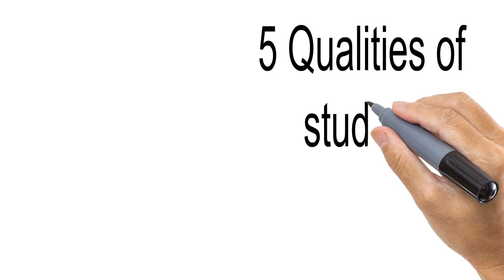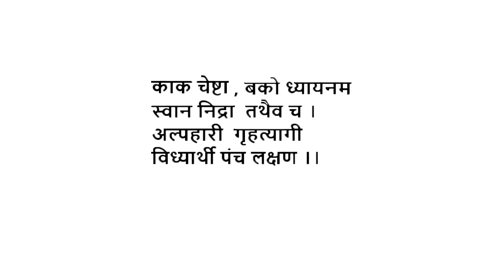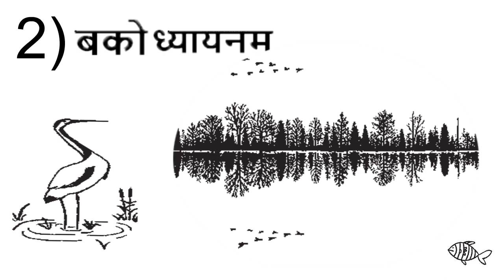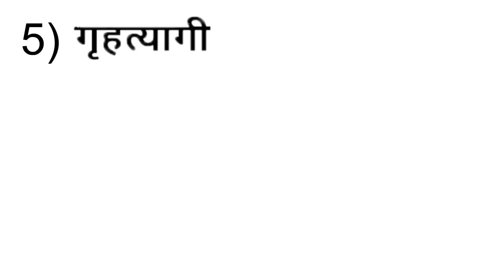विध्यार्थी के 5 गुण / 5 Qualities of student -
काक चेष्टा, बको ध्यानं,
स्वान निद्रा तथैव च ।
अल्पहारी, गृहत्यागी,
विद्यार्थी पंच लक्षणं ॥

explained